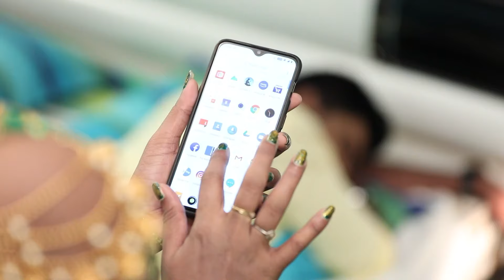Sembaruthi - Full Ep - 376 - adhi, parvathi, akhilandeshwari, arun, vanaja - Zee Tamil